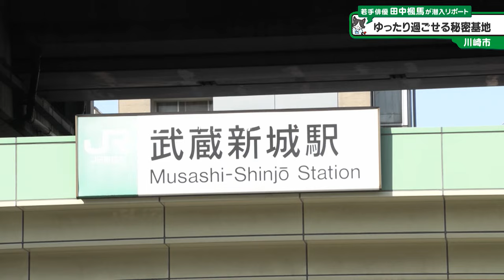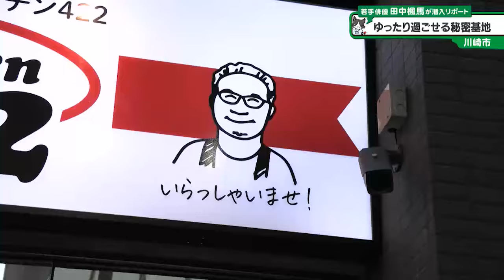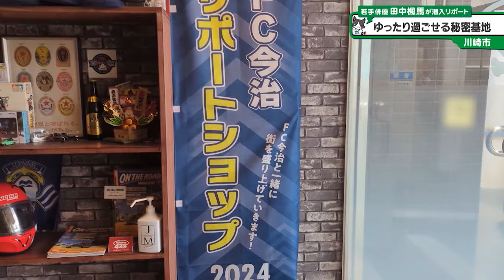猫のひたいほどワイド #1400 潜入リポート・田中楓馬「気になるニューオープン！ゆったり過ごせる秘密基地」（川崎市中原区）